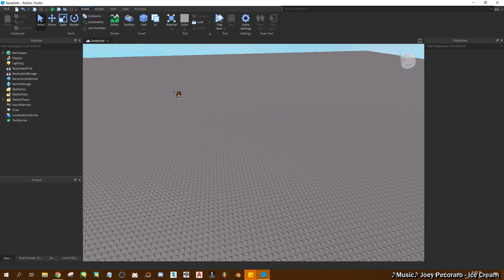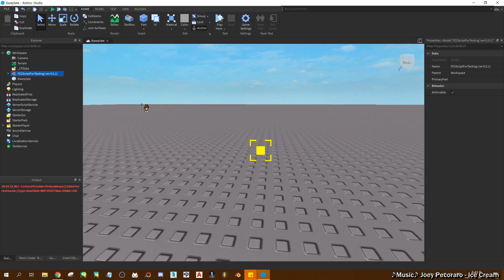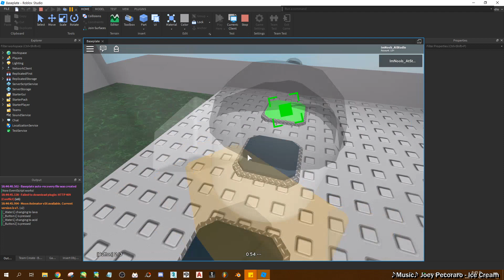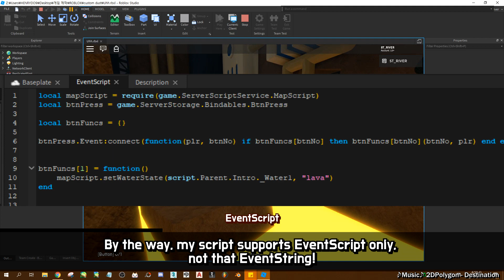[FE2 Dev] A Script that runs 'EventScript' in studio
What video should I make next? 🤔 (대충 뭐 하지? 라는 뜻)
[Model link]

[Used music]
2DPolygon - Destination
Joey Pecoraro - Ice Cream
? - Reflections